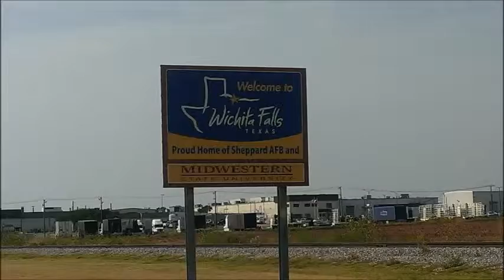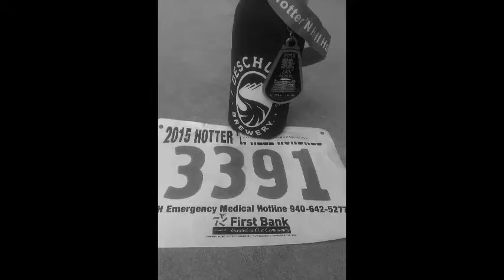Deschutes joins HHH 100 in Wichita Falls, Texas!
Thank you Deschutes for providing great, refreshing beer.
You're well loved here in Wichita Falls, Texas!